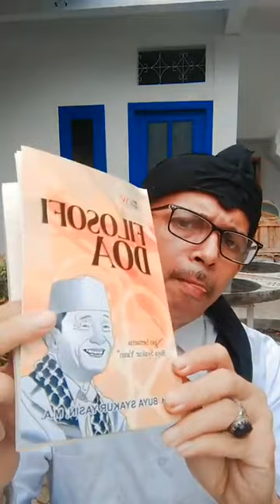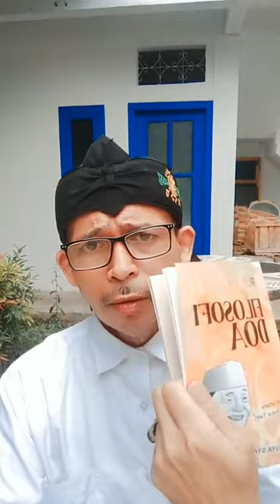Filosofi Doa: K.H. BUYA SYAKUR YASIN, M.A